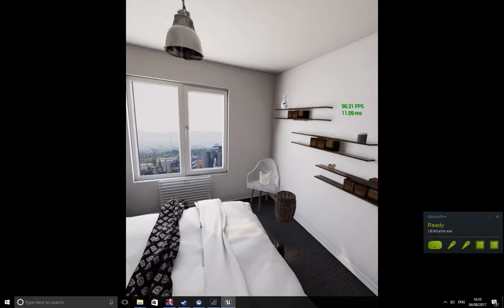Vive interactive test